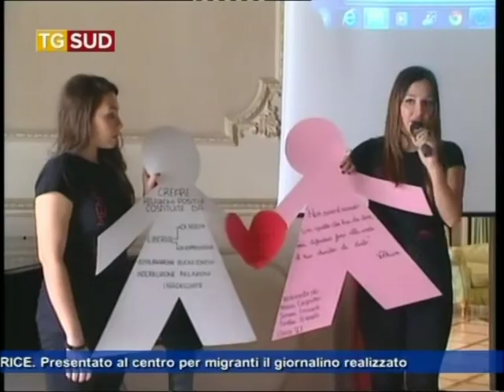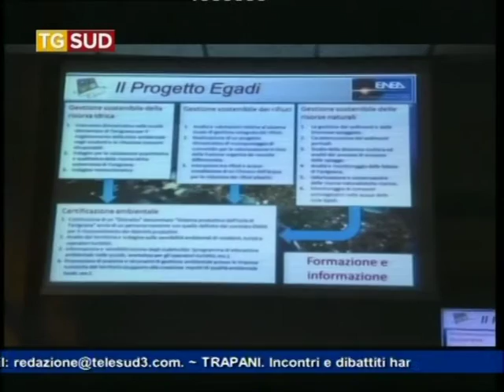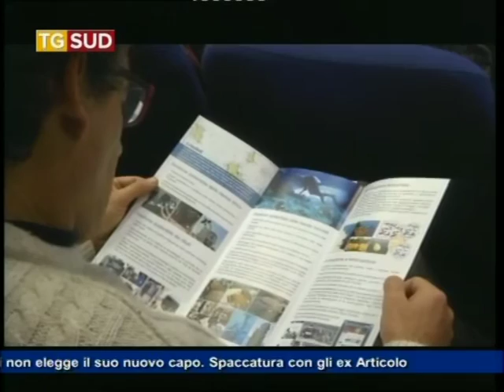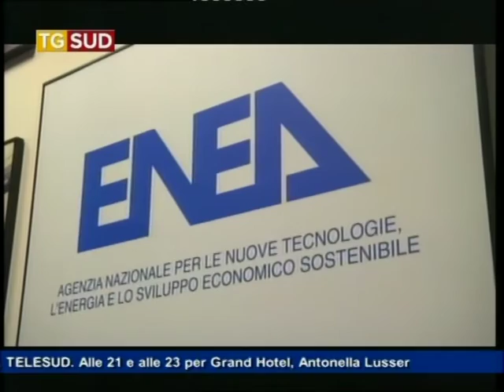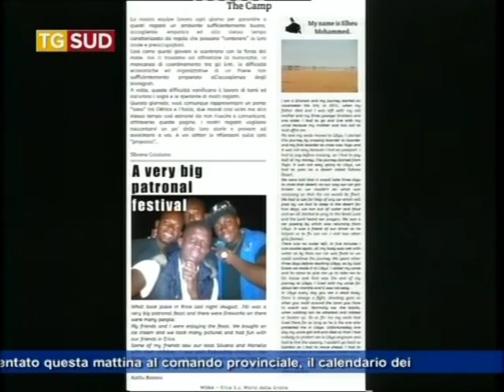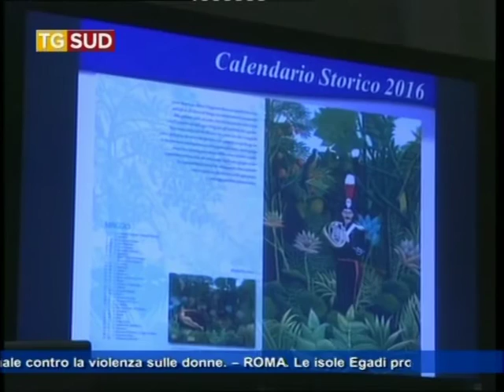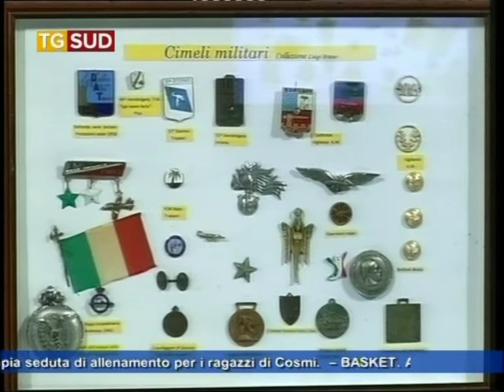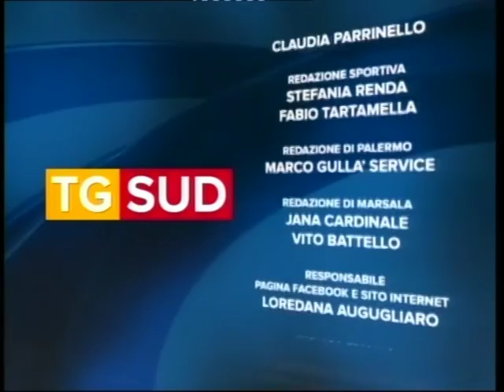Tg 25 novembre 2015